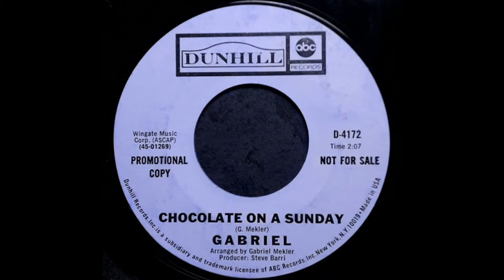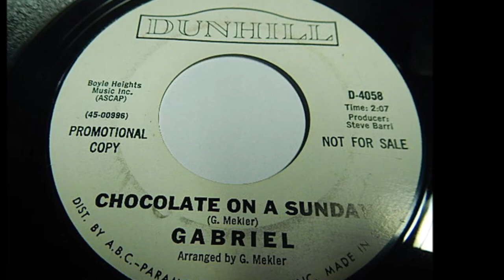Gabriel - Chocolate On A Sunday 1966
Playful Pups – Palpatations / Dinasour
Label: Intrepid – 75008
Format: Vinyl, 7", 45 RPM, Promo
Country: US
Released: 1969